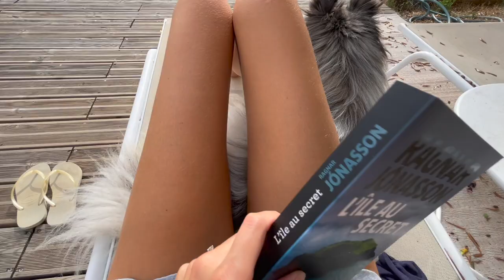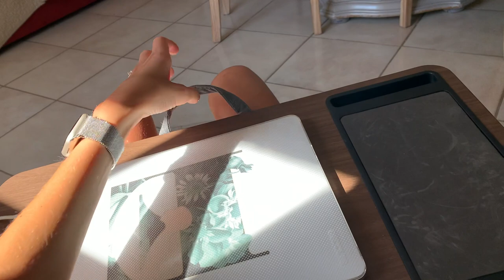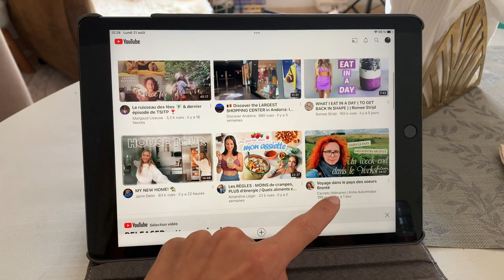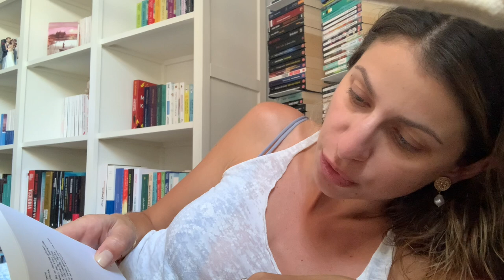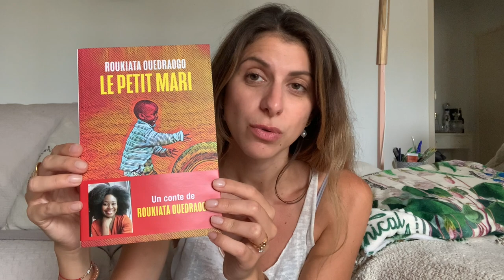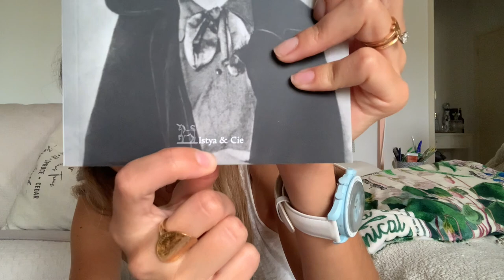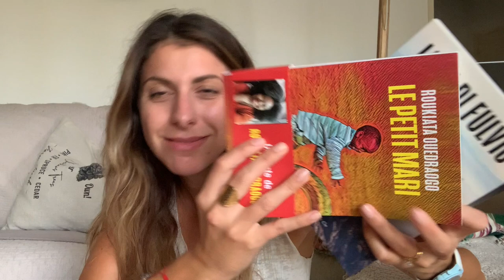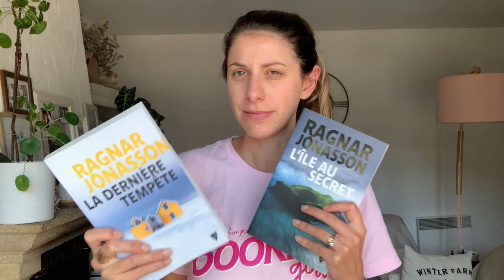Carnet de bord #152 Une journée avec moi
☕️ Dans cette video je parle de ces livres :
Tous ces romans sont soit achetés par mes soins, ou offert par mes amies ou offerts par des maisons d’éditions mais ne constituent pas de collaborations rémunérées.

« Atlas » Lucinda Riley
« L’ile au secret » Ragnar Jonasson
« Quarante-cinq poèmes » WB Yeats
« Le petit mari » Roukiata Ouedraogo
« Les vies secrètes de Vladimir » Yoann Iacono
« Danser encore » Charles Aubert
« Le paradis caché » Luca Di Fulvio
« Lucia » Bernard Minier

PARTENARIAT RÉMUNÉRÉ - NEXTORY est partenaire de cette vidéo ☺️🌸
Vous pouvez tester 45 jours gratuitement juste ici !

Si tu commandes après avoir cliqué sur ce lien, cela me permets d’accéder à plus d’avantages KUBE et de les partager avec vous, alors merci 🤎

🐝 Boutique AdeleCha
PETITELECTRICE15

INFORMATIONS vidéo :
Vidéo réalisée avec un  iPhone XII PRO MAX
Micro Rode
Logiciel Imovie
Hello, bienvenue dans un nouveau carn
et de bord.